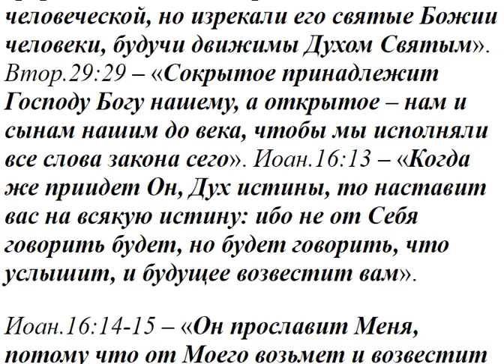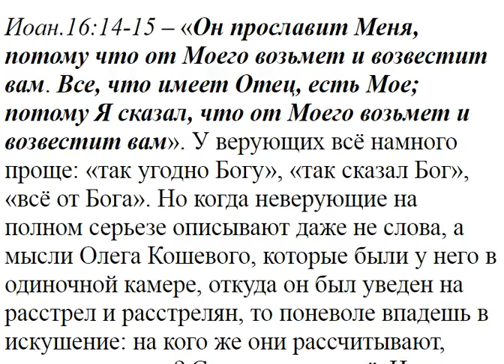956. Откуда известны молитвы в Гефсиманском саду?